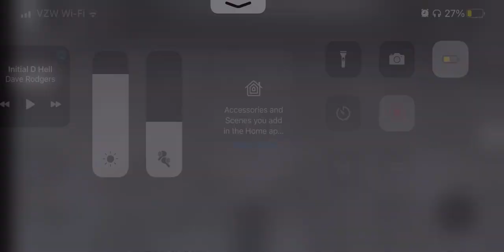Homicidal Cortex Hydraulic Freight Elevator @ Cortex Headquarters, Roblox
Why does floor B kill you? And this isn’t even the only elevator that does that!